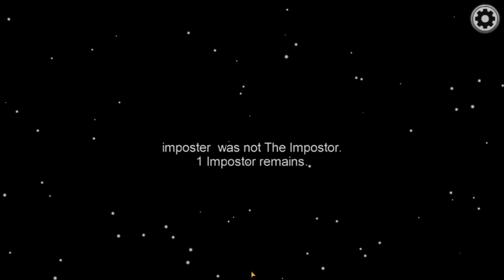Trying Among us for the 1st time! (an Among Us gameplay)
i apologise for the inactivity on my videos but i've heard of this cool game that's quite trendy now so I thought I should try it and i find it's very fun. so i think you guys would like too see more youtubers play